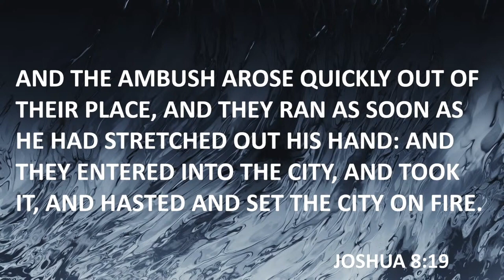Set this city on Fire | Bro. Brandon Felty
"And the LORD said unto Joshua, Stretch out the spear that is in thy hand toward Ai; for I will give it into thine hand. And Joshua stretched out the spear that he had in his hand toward the city. 19And the ambush arose quickly out of their place, and they ran as soon as he had stretched out his hand: and they entered into the city, and took it, and hasted and set the city on fire."

Joshua 8:18-19, KJV